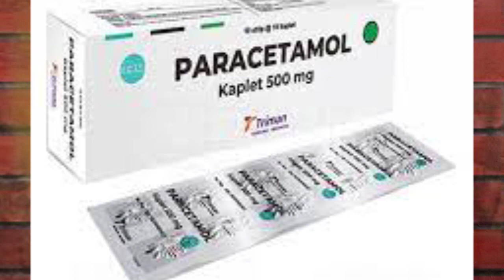CIRI TELINGA BERJAMUR || PENYEBAB TELINGA BERJAMUR || CARA MENGATASI TELINGA BERJAMUR ||OTOMIKOSIS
Video ini membahas CIRI TELINGA BERJAMUR || PENYEBAB TELINGA BERJAMUR || CARA MENGATASI TELINGA BERJAMUR ||OTOMIKOSIS.
Ciri ciri telinga berjamur adalah ada bintik di telinganya atau keluar cairan putih yang kental. Penyebab telinga berjamur adalah jamur candida dan jamur aspergillus. Cara mengatasi telinga berjamur adalah dengan anti jamur. Jamur telinga juga bisa dihilangkan dengan itranazole. Jamur telinga manusia bisa dihilangkan dengan ketoconazole.